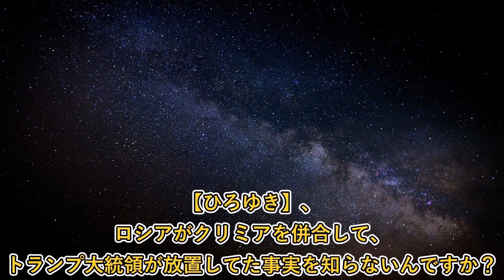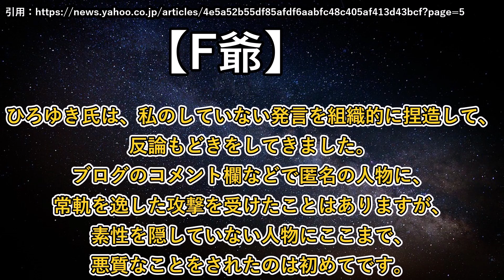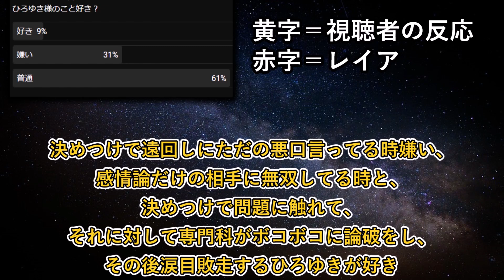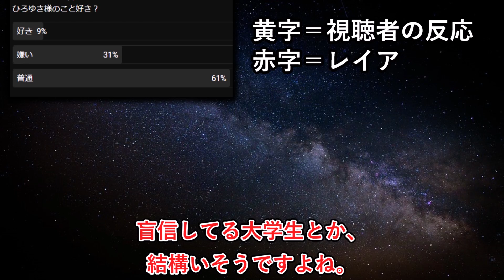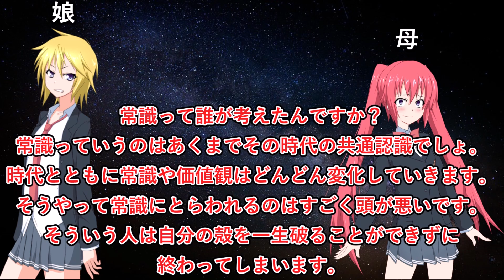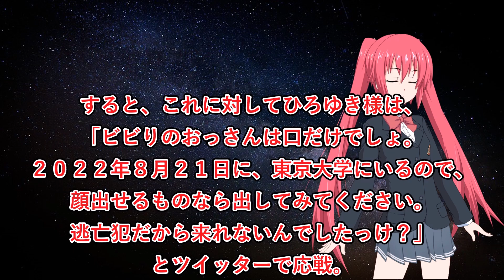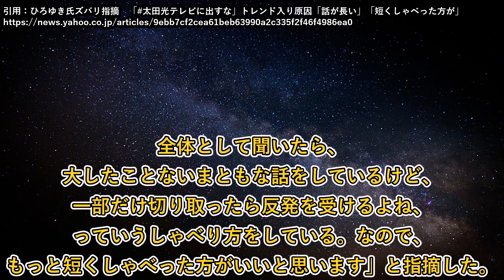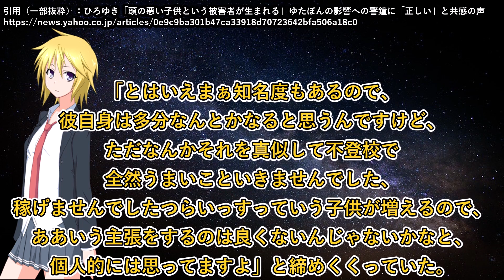【総集編】ひろゆきが好きすぎて1時間の総集編を作ってしまうレイア【一気見用 まとめ】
ひろゆき様関連の動画まとめです。